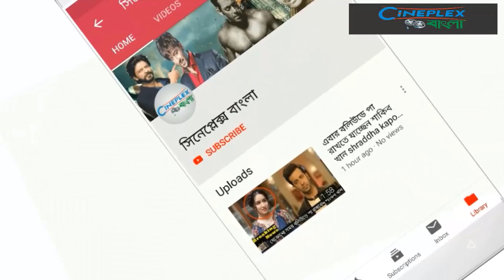তেড়ে আসছেন শাহেনশাহ। শাকিব খানের শাহেনশাহ সিনেমার ফাস্ট অফিসিয়াল পোস্টার প্রকাশের পর সবার মতামত। Sha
তেড়ে আসছেন শাহেনশাহ। শাকিব খানের শাহেনশাহ সিনেমার ফাস্ট অফিসিয়াল পোস্টার প্রকাশের পর সবার মতামত। Shahenshah

দেশের জনপ্রিয় নায়ক শাকিব খান অভিনয় ছবি ‘শাহেনশাহ’। মুক্তির অপেক্ষা থাকা এ ছবির ফার্স্ট লুক প্রকাশ পেয়েছে গতকাল (সোমবার) ঠিক ১২ টায়। সেখানে দেখা গেছে, শুধুমাত্র ঢাকাই ছবির এই ভাইজানকে। অনেকটা মারমুখি ভঙ্গিতে এগিয়ে আসছেন তিনি। ফার্স্ট লুক বলে দিচ্ছেন, সবকিছু তছনছ করে দিতে আসছে ‘শাহেনশাহ’।